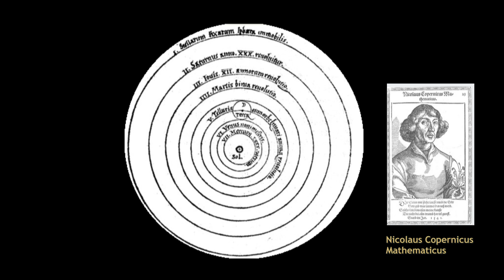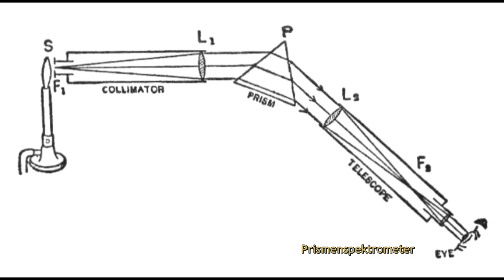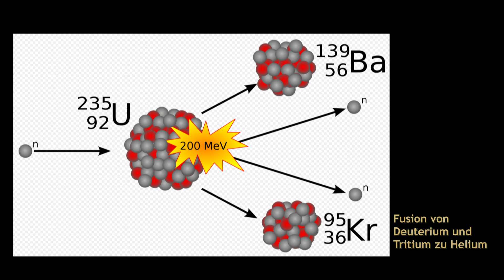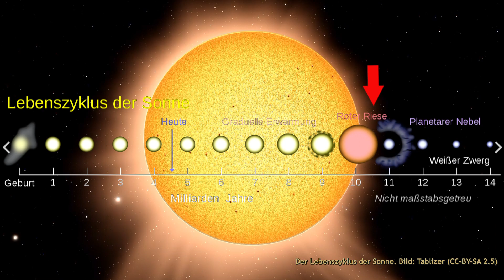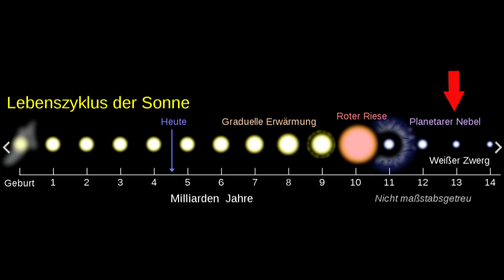Das Ende der Sonne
Die Sonne ist aktuell rund 4 ½ Milliarden Jahre alt und wird im Alter von 10 Milliarden Jahren ihren Brennstoffvorrat aufgebraucht haben. Übrig bleibt ein Weißer Zwerg, der kein Stern mehr ist. Die kleine Rest-Sonne geht in die Verlängerung. Nach weiteren 2 Milliarden Jahren ist dann endgültig Schluss.
Eine winzige Chance gibt es für die Sonne: In 5 Milliarden Jahren wird die Andromedagalaxie mit der Milchstraße kollidieren. Falls es tatsächlich soweit kommt, werden Billionen von Sterne beider Galaxien gravitativ interagieren, werden junge und alte Sterne einander näher kommen und sich vereinen. Vielleicht ist das die Chance für den Weißen Zwerg, der einmal eine Sonne war, zur Erneuerung.

The sun is currently around 4 ½ billion years old and will have used up its fuel supply by the age of 10 billion years. What remains is a white dwarf that is no longer a star. The little rest of the sun goes in overtime. After another 2 billion years, it's finally over.There is a tiny chance for the sun: In five billion years, the Andromeda galaxy is expected to collide with the Milky Way. If it does, trillions of stars from both galaxies will gravitationally interact, young and old stars coming closer and merging. Perhaps this is the chance for the white dwarf that was once a sun to be renewed.